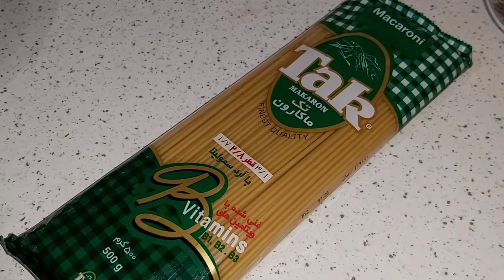طرز تهیه خوشمزه ترین ماکارونی ایرونی که سلطان ماکارانی های جهان هست تقدیم شما همراه با خاله سیما